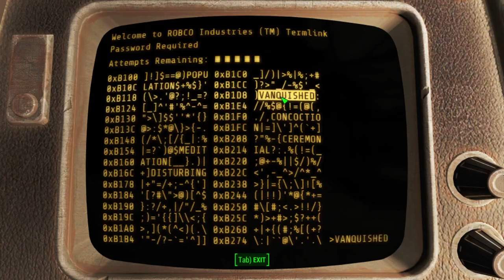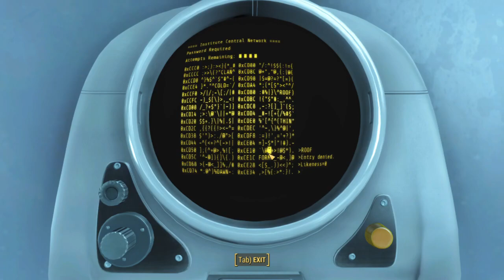What do I mean? - Fallout 4 ep. 30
Just our Fallout 4 gameplay from the Stream.